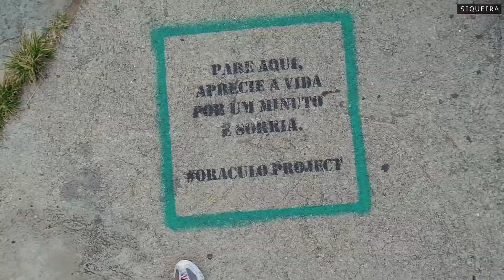PRAINHA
Equipamentos mais usados:
Sony RX100 II
DJI SPARK
DJI Osmo Mobile, with IPhone7 ou Motoz-Play